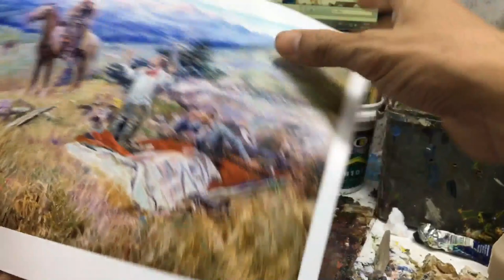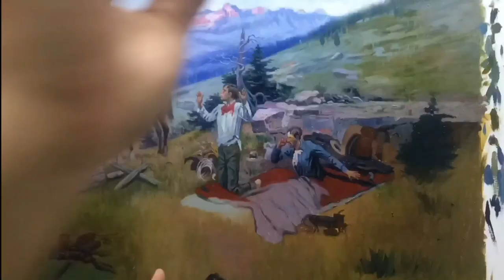C.M russell The Call of the Law,1911Oil On Canvas 57x75cm